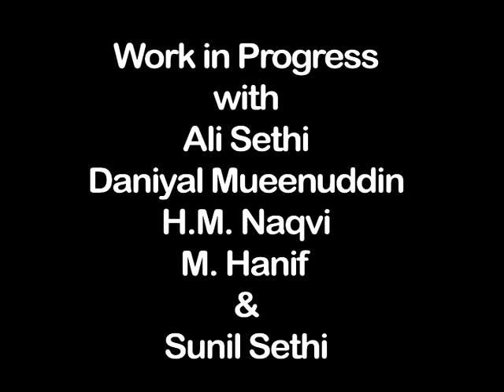KhiLF 2011: A vision, a country (Part I)